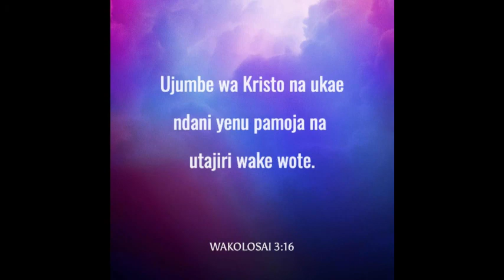Tafakali ya leo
By Simon Mukiri